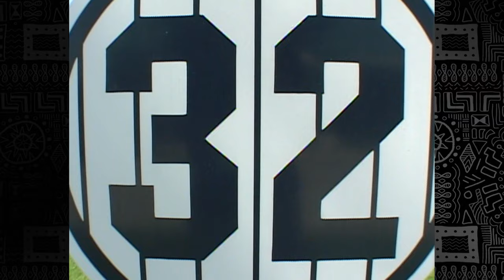Black History Month: Elston Howard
One of the greatest players in franchise history, Elston Howard integrated the Yankees in 1955.